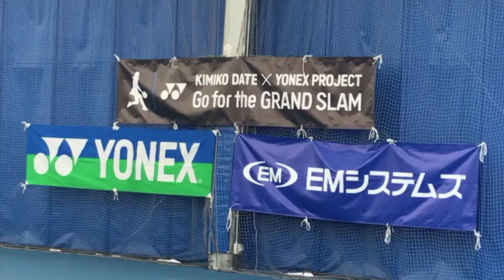伊達公子×YONEX PROJECT～Go for the GRAND SLAM～第3回キャンプ開催(11/9-10)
選手1人につき「3時間」!!
伊達さんが4選手にみっちり指導

11月9～10日、東京・スポル品川大井町にて、伊達公子×YONEX ROJECT～Go for the GRAND SLAM～」の第3回キャンプが実施された。これは15歳以下の女子小中学生を対象としたトップジュニア育成プログラム。第2回キャンプでは「“集中”と“意識”」をテーマに行ったが、今回はより実戦を意識したプログラムとなった。2日間の中で伊達さんは選手1人ずつに3時間マンツーマン指導を実施。その間、他の選手は国内トップクラスの大学生プレーヤーとマッチ練習を行うなど 試合を想定した練習をみっちり行った。また 選手たちは浅越しのぶさん 、石井弥起さんともみっちりヒッティング。空いている時間には 川田誠さん(R-body project)からのトレーニング 夜には、栄養士の方による食事術レッスン 伊達さんによる講話から学び、目標・やるべくことを発表するなど、2日間、非常に濃い時間を過ごした。2年間で合計8回のキャンプを行う同プログラム 次回・第4回キャンプは2020年2月29日、3月1日に行われる。